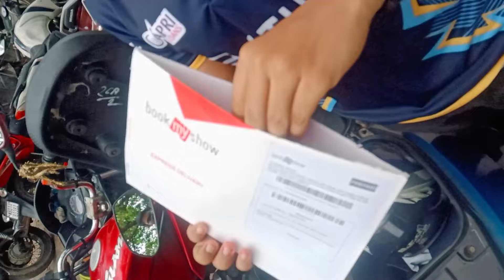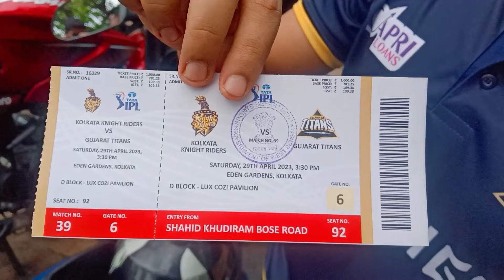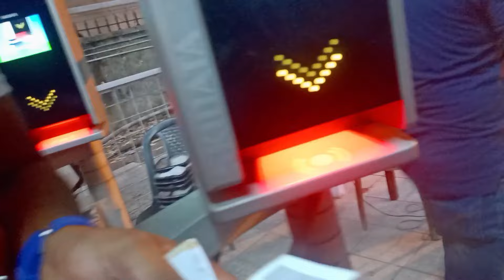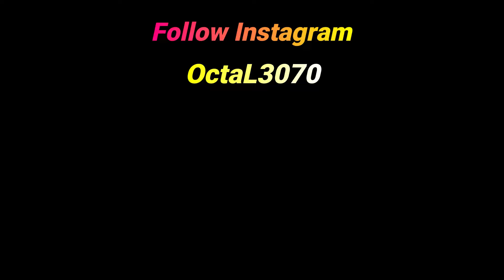Paisa Vasool Match KKR vs GT IPL 2023 || First Time Watching IPL From Eden Garden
Heyyy Guyss Welcome Back to My Channel Once Again.Today Video Topic is "IPL2023 Vlog From Eden Garden,Kolkata".So,Please Watch The Video till THE END.So if you LIKE this Video Plz THUMS UP the video And COMMENT below & SHARE this video.If you get more interesting  videos and gaming live streaming ,SO Plz SUBSCRIBE My Channel & HIT BELL ICON (All Option)

About Me 👦🏻
• Sudipta Barman(OctaL)
• 23

★(Chat Rules)★
►No Spam

Processor        : Intel i5 10th Generation Processor.
Graphic Card   : ASUS Cerberus GeForce GTX 1050 Ti 4GB OC Edition
Motherboard    : GIGABYTE H410M S2
RAM                :Corsair Vengence DDR4(8GBx2)=16 GB
Cabinet            :Frontech gaming ranger cabinet
PSU                 : Gigabyte P550b 550w
HDD                : Western Digital 1TB HDD
SSD                 : GIGABYTE 240GB SSD
Webcam        : Redragon hitman gw800
Mic                      : WR-800
Monitor             : Acer K222HQL
Headphone     : Cosmic Byte G3300